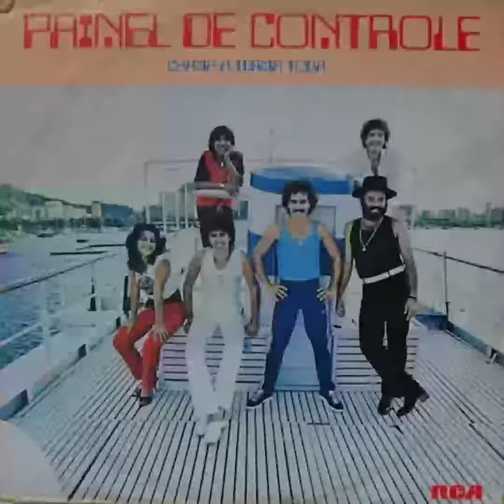Painel De Controle – Superstar